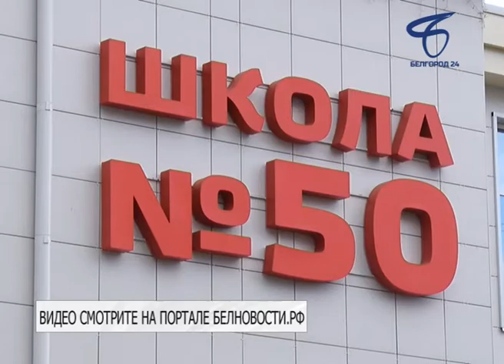Белгородские школы осваивают обучение дошкольников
Работа по обеспечению доступности дошкольного образования для маленьких жителей областного центра продолжается в Белгороде.